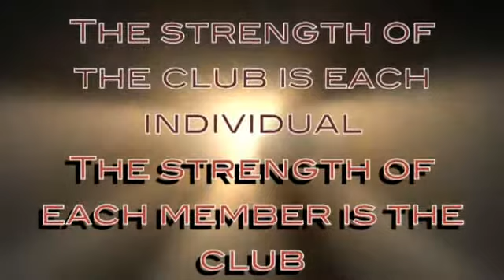Port Macquarie Magpies 2013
A recap from our 2013 season